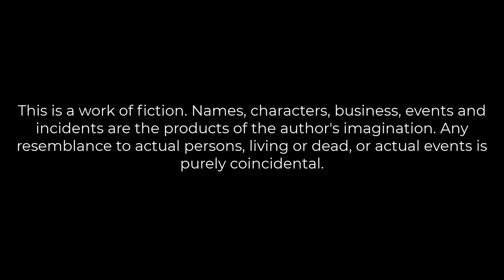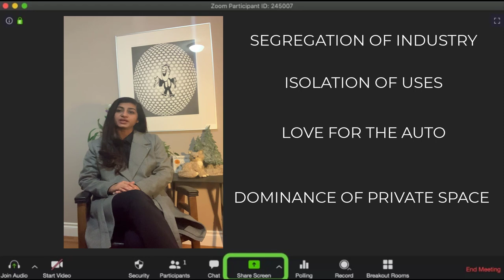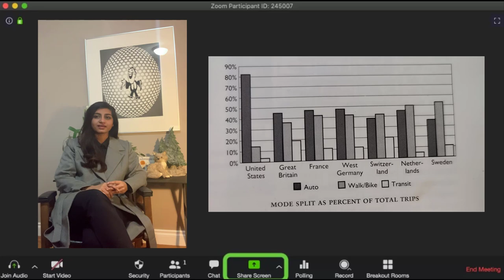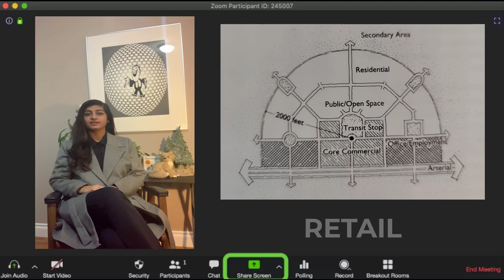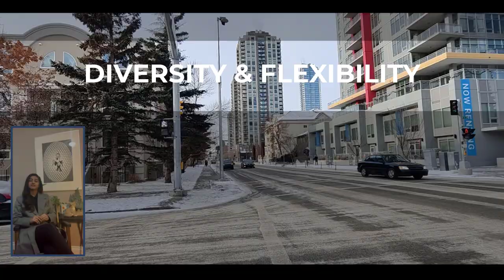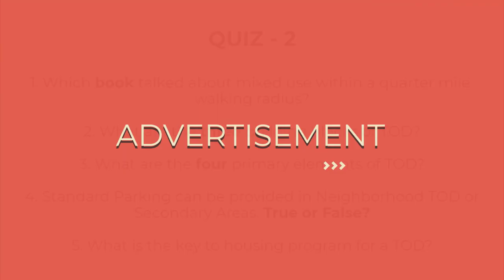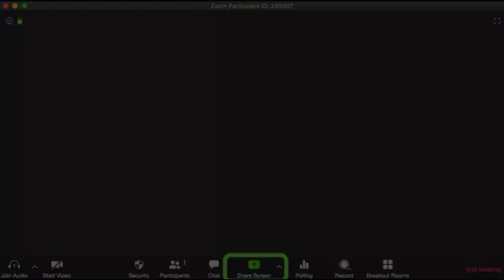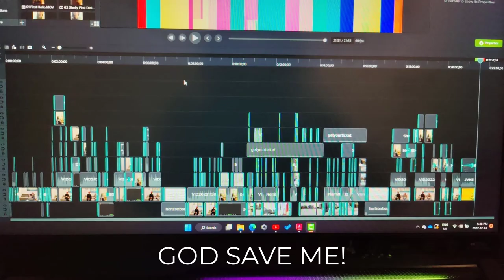The Next American Metropolis (Calthorpe) a Movie by Maneet Singh & Bhavana Chaudhary,SAPL UofCalgary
This movie is based on the Book - The Next American Metropolis - Ecology, Community and the American Dream by Peter Calthorpe.

This movie is prepared by Two University of Calgary's Master of Planning students, Maneet Singh Duggal and Bhavana Chaudhary under Beverly Sandalack. The Host is played by a Master of Landscape Architecture student, Yasmin Mansouri.

The movie talks about Transit Oriented Development and how this concept can be used to build better urban spaces for the community.

Music in Credits - Golden Hour: Instrumental by JAKE.